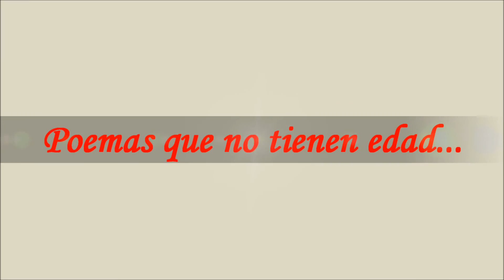Aida fusilemos la noche-Roque Dalton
Roque Dalton a Aida...una invitación digna de ser escuchada...